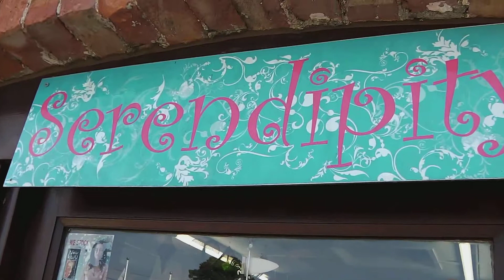Serendipity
An Aladdin's Cave of gifts, crystals, jewellery, books, toys and pottery.